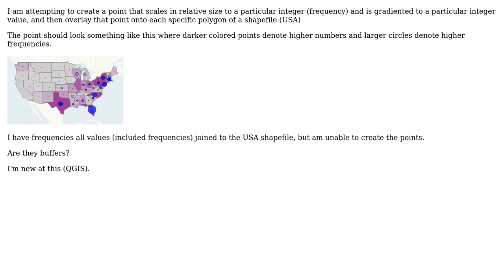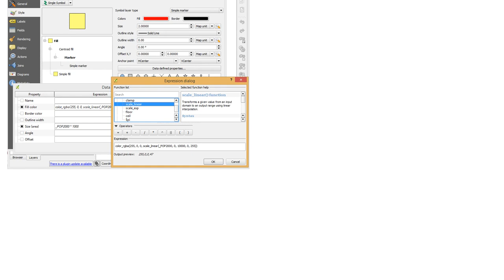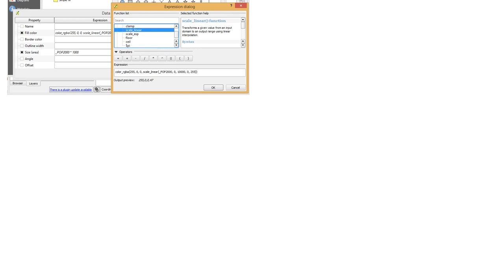GIS: Creating gradient point on top of shapefile using QGIS? (2 Solutions!!)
GIS: Creating gradient point on top of shapefile using QGIS?

With thanks & praise to God, and with thanks to the many people who have made this project possible! | Content (except music & images) licensed under CC BY-SA | Music | Images & others | With thanks to user underdark user PolyGeo user gh0strider18 user David and the Stack Exchange Network Trademarks are property of their respective owners. You are responsible for your own actions.